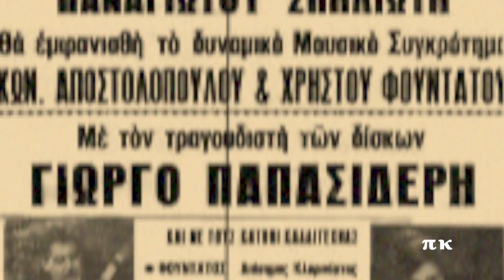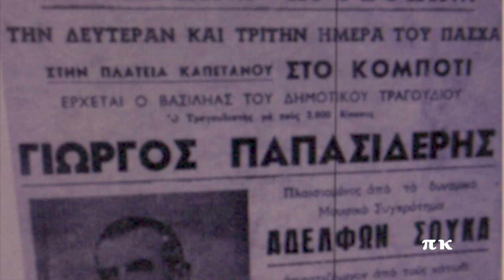ΟΥΣΑΚ ΝΙΝΗ ΜΑΝΕΣ (Για μένα η μέρα χάνεται), 1933, Γιώργος Παπασιδέρης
Ουσάκ νινή μανές: “Για μένα η μέρα χάνεται”. Ερμηνεύει ο Γιώργος Παπασιδέρης. Φωνογραφήθηκε το 1933. Βιολί παίζει ο Ανέστος Αρβανιτάκης. Δίσκος Columbia DG 338. Περισσότερες πληροφορίες για την ηχογράφηση στη σελίδα rebetiko.sealabs.net.
Ousak nini manes, Giorgos Papasideris

Ωω, αμάν, αμάν

αμάν, αμάν, για μένα η μέρα χάνεται
ωω, αμάν, αμάν

αμάν, κι ο ήλιος χαμηλώνει, αμάν
μεϊντεντέιτ, αμάν, αμάν, αμάν

-Γεια σου Παπασιδέρη, να χαρώ το στόμα σου!
-Γεια σου Ανέστο με το βιολί σου!

αμάν, αμάν
κι ο  ήλιος χαμηλώνει, αχ, αμάν

αμάν, και της καρδιάς αυξάνονται, αμάν, γιαμάν, αμάν
αμάν, αμάν, τα βάσανα και οι πόνοι, αμάν, αμάν, αμάν

-Αμάν γιάλα!
-Αμάν…!